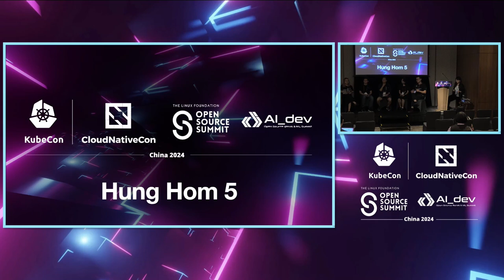Zen and the Art of OSPO Maintenance - Group Reflection of OSPO Summits - Panel Discussion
Zen and the Art of OSPO Maintenance - Group Reflection of OSPO Summits | 禅与OSPO维护的艺术-OSPO峰会的团体反思 - Nadia Jiang, SegmentFault; Richard Sikang Bian, Ant Group; Li Jiansheng, Open Source Way; Zhenhua Sun, Bytedance; Jie Liu, Huawei

Building OSPOs can be easy, but evolving and maintaining them to continue delivering sustainable and widely recognized value is challenging. Our goal is not only to assist companies in establishing their first OSPOs but also to ensure them continually generate value through community-led approaches. With this mission, the LFAPAC OSPO SIG, collaborating with OSPO Group and SegmentFault, successfully held OSPO Summits in 2023 and 2024. These summits convened OSPO practitioners, corporate project leads, and community leaders, facilitating collaboration, and earned high praise. Nonetheless, we also encountered numerous inquiries and discussions about the difficulties of sustainably developing OSPOs. In this panel discussion, we gathered the co-chairs of the OSPO Summits. They will explore these challenges, share their insights and strategies to make overall "OSPO maintenance" easier with the support from OSS Zen and methodologies.

构建OSPO可能很容易，但是让它们不断发展和维持以持续提供可持续和广泛认可的价值是具有挑战性的。我们的目标不仅是帮助公司建立他们的第一个OSPO，还要确保他们通过社区主导的方法持续产生价值。 LFAPAC OSPO SIG与OSPO Group和SegmentFault合作，成功举办了2023年和2024年的OSPO峰会。这些峰会汇集了OSPO从业者、企业项目负责人和社区领导者，促进了合作，并获得了高度赞誉。然而，我们也遇到了许多关于可持续发展OSPO的困难的询问和讨论。 在这个小组讨论中，我们邀请了OSPO峰会的联合主席。他们将探讨这些挑战，分享他们的见解和策略，以便在OSS Zen和方法论的支持下使整体的“OSPO维护”更加容易。